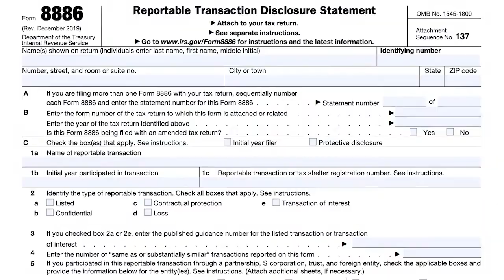What Is Form 8886 And Why Is It Important?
After you set up your captive insurance company, it's important to understand whether or not you need to file a Form 8886 with your tax return. In today's video, we discuss what that is and why it's so important. Watch to learn more!
If you would like to lower costs while simultaneously improving benefits to your employees then click this link for a FREE GROUP  BENEFITS ASSESSMENT: